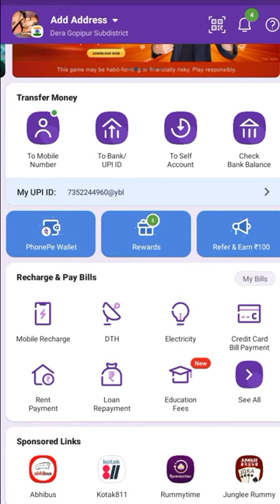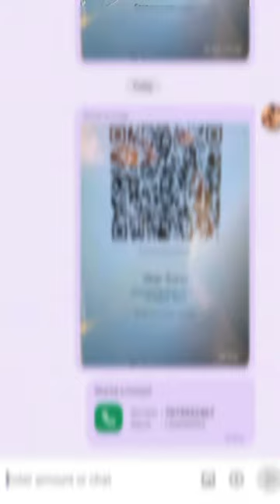Phone pay new update 2023 जरूर चेक करे future lunch Phone pay ka new future Phone pay ll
____________________ is video me ham aapko batane wale hain ki aap apne phone pay ka new update ka kaise used karen to video me ant tak Bane rahe thanku so much 🙏🏻❤️

video tag
phone pay new update
phonepay new future
phonepay se paisa kaise kamaye
phonepay se paisa kaise bheje
phonepay account kaise banaye
phonepay number link kaise karen।
phone pay khata kaise khole
Google pay me phonepay ko kaise add kare।
phonepay new account kaise banaye